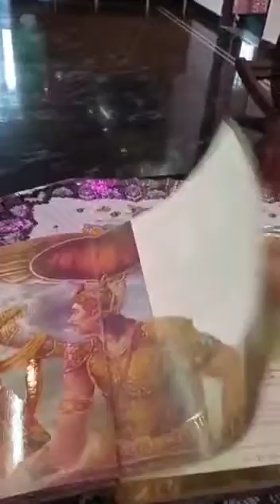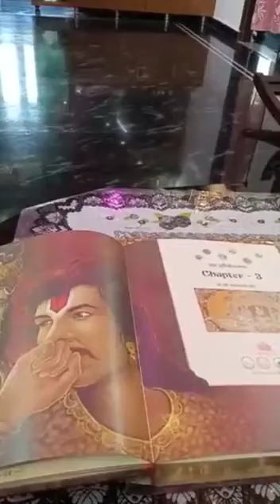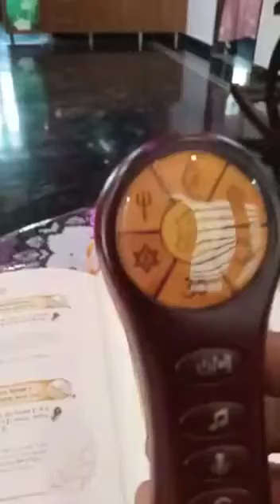శ్రీ భగవహ్గీత /విస్సెడౌన్ హుడ్ /రీడింగ్ /all language/in Bagavatgeeta paryanam🙏🙏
Bhagavtgeetaa🙏🙏🙏